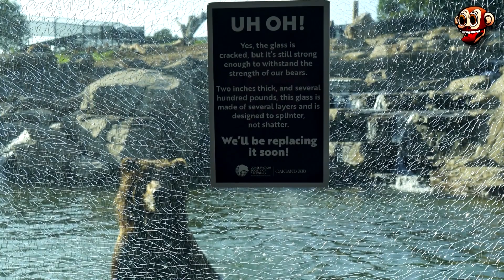10 Animales Que El Cristal No Puede Detener 😮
🔴10 Animales QUE EL CRISTAL NO PUDO DETENER🔴
Bienvenidos a recorrer el fantástico mundo de estos animales que no temen al cristal para poder satisfacer sus instintos…Algunos animales que habitan en zoológicos pierden la noción de estar encerrados en jaulas de cristal y ante la presencia de intrusos en su hábitat no dudan en intentar atacar, pero claro los humanos creen graciosos estos sucesos porque se sienten seguros tras un muro de cristal bien sólido y grueso, ¿pero ¿qué pasaría si esa barrera se rompe?  Mejor ni pensarlo … yo no me expondría, ni me reiría, es más, ¡creo que me llevaría un susto bien grande!  pero entiende son criaturas que merecen respeto…
Estos son 7 animales que el cristal no pudo detener

🐵¡pregúntame lo que sea!🐵